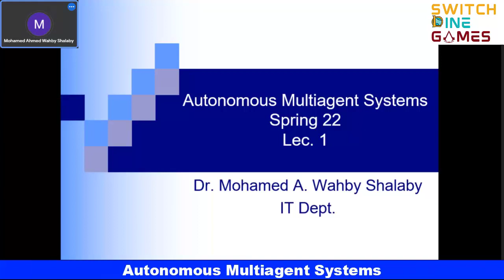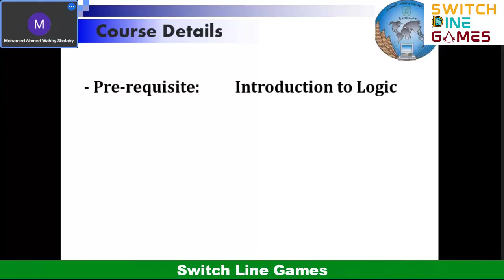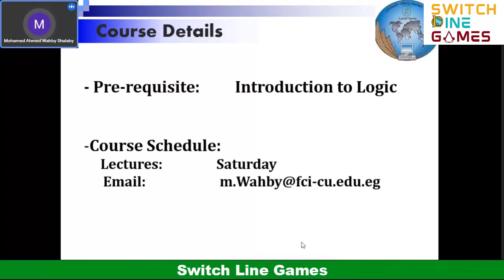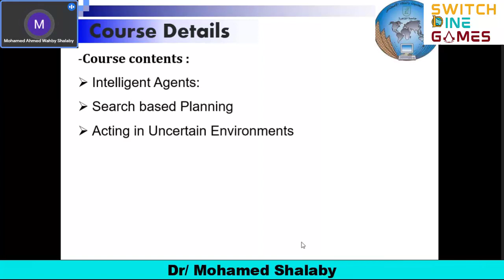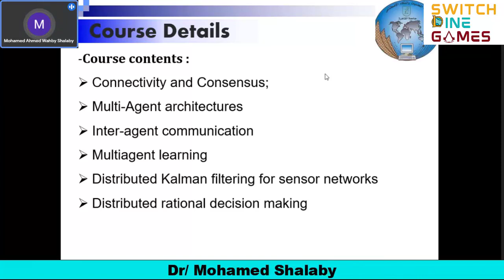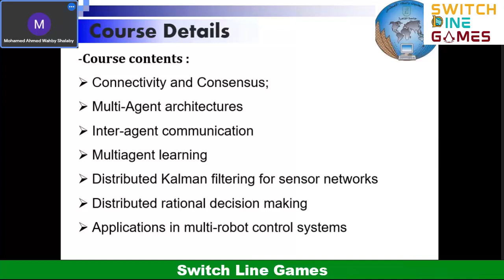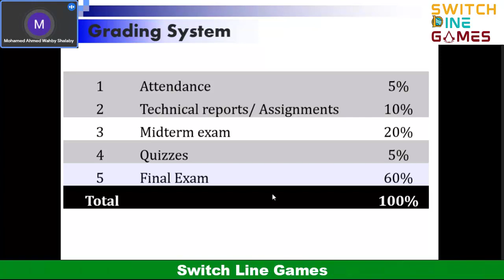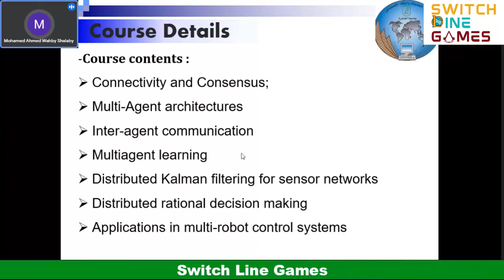Autonomous Multiagent Systems | Lec 1 | Part 1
Autonomous Multiagent Systems
Dr\ Mohamed Ahmed Wahby Shalaby
FCAI CU
Lec 1 | Intro to the Course
Part 1